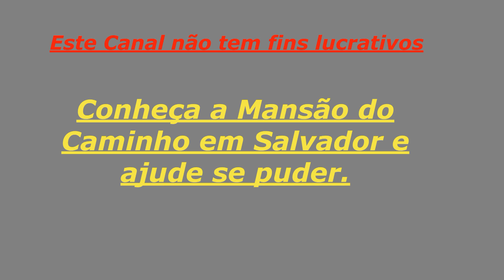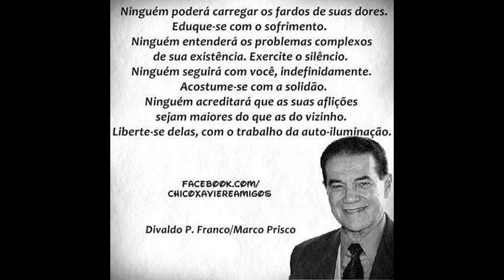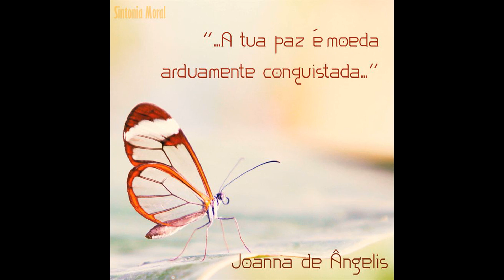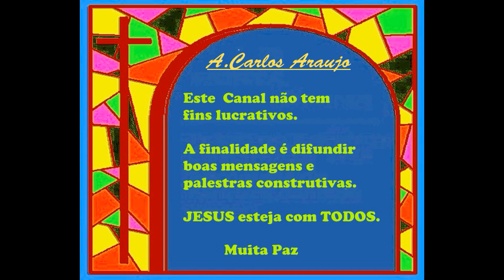EM BUSCA DA FELICIDADE - Palestra de Divaldo Franco - RGS 2010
Nunca deixe ninguém te dizer que não pode fazer alguma coisa. Se você tem um sonho tem que correr atrás dele. As pessoas não conseguem vencer e dizem que você também não vai vencer. Se você quer uma coisa corre atrás.